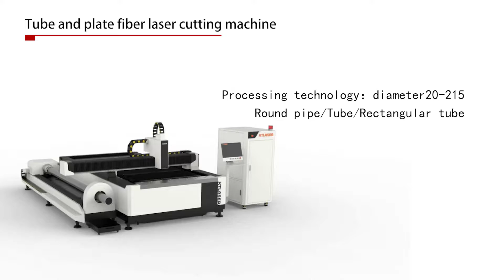Multi function fiber laser cutting machine HT series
Plata & tube cutting

1000W 1500W 2000W 3000W 4000W 6000W 8000W 12000W

Carbon Steel
Stainless Steel
Aluminum ; copper; golden; silver etc